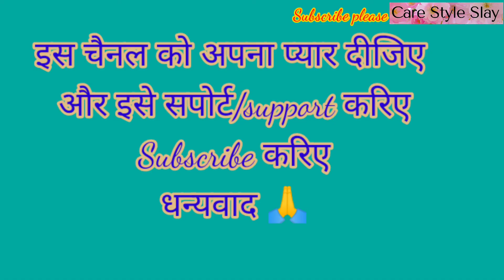घर पर बालों की स्मूथिंग कैसे करे/Hair Smoothening at Home/Damaged hair/Coloured hair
Hair smoothening is a chemical procedure that includes saturating the hair through a formaldehyde solution.
 After saturating the hair, they are dried out and secured in a straight position using a heating iron.
In this video i have told you, a quick and safe way to do hair smoothening at home.